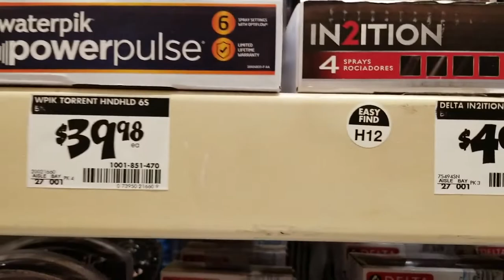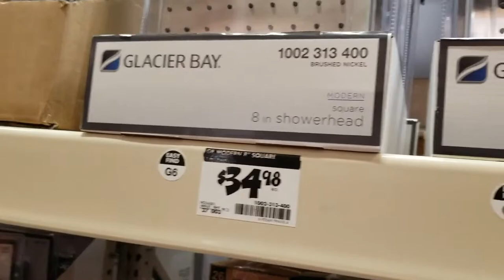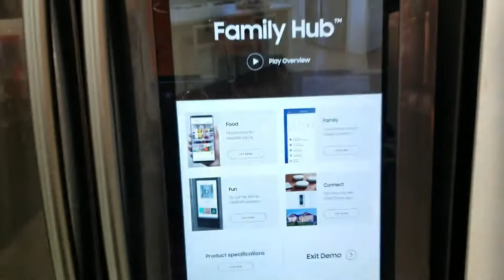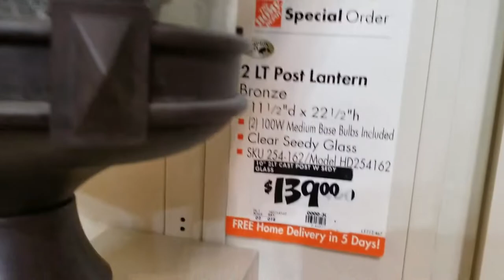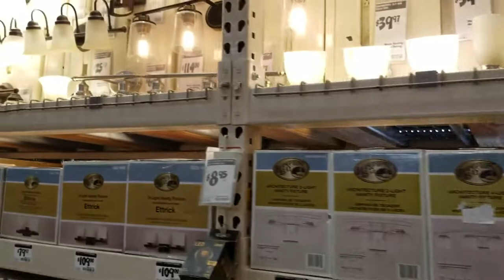What Inside The Home Depot Store